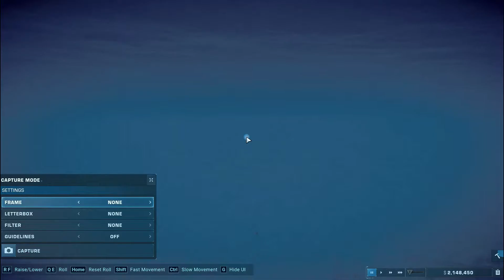GETTING INDOMINUS REX!!! | JURASSIC WORLD EVOLUTION 2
Hi Guys, This is the first time I got Indominus Rex in the game.